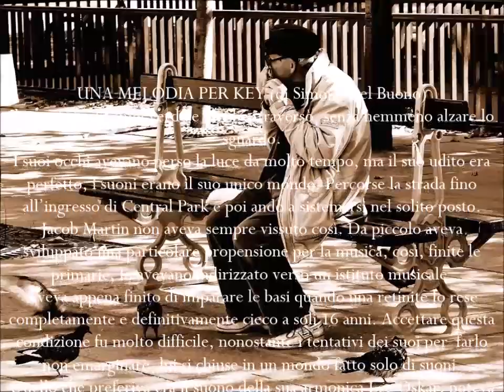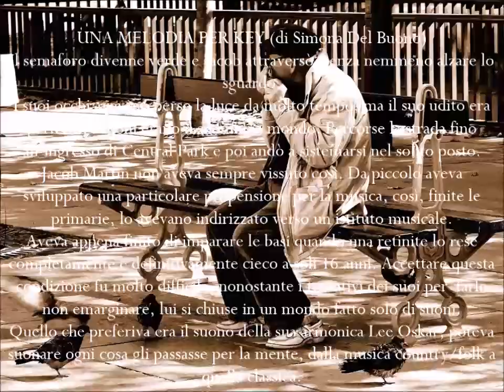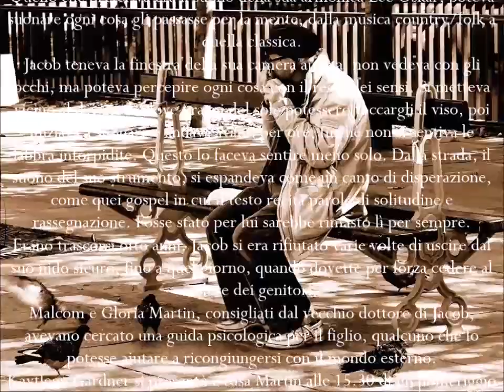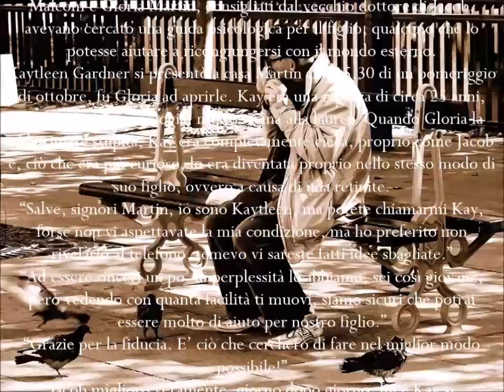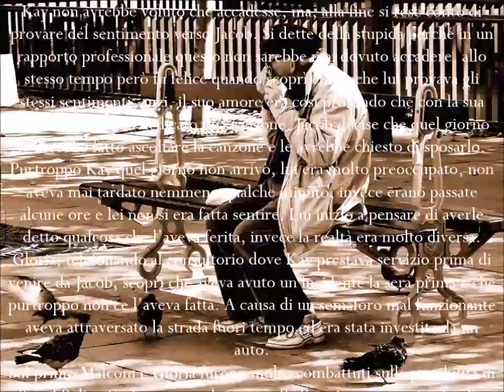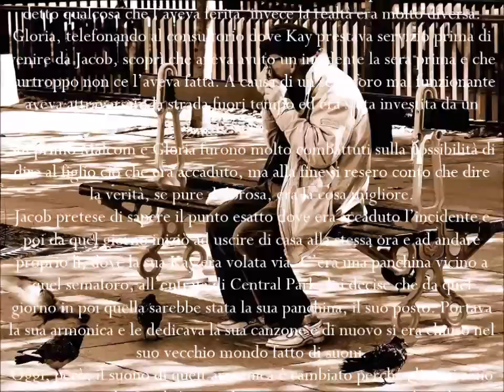UNA MELODIA PER KEY di Simona Del Buono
Questo racconto è inserito in una raccolta, intitolata "Anna e le altre" che uscirà il 16 dicembre in tutte le librerie e gli store per Calibano Editore